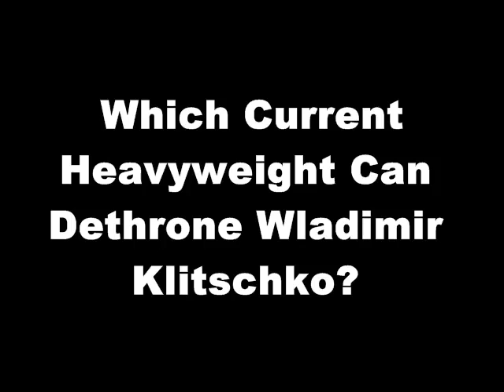Which Current Heavyweight Can Dethrone Wladimir Klitschko?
Who are the current heavyweights that have the best chance in dethroning Undisputed Heavyweight Champion Wladimir Klitschko?